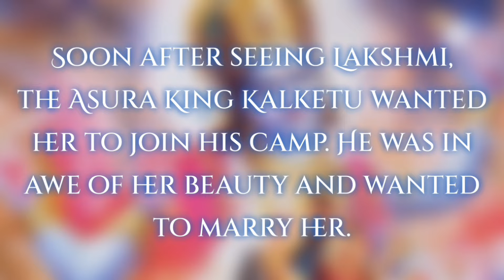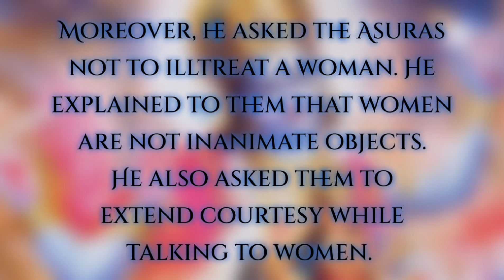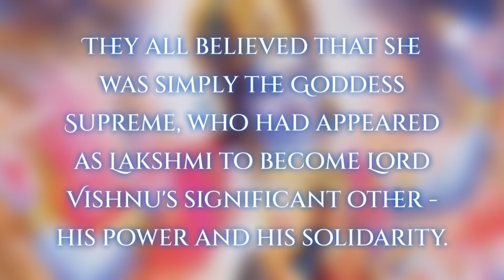Lakshmi Swayamvar ✨ || Story Of Lord Vishnu & Goddess Lakshmi's Marriage 🤍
Audio Credit - @flutesiva